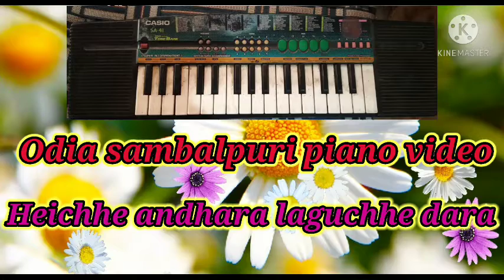Heichhe andhara laguchhe dara_Odia sambalpuri_piano_video/SB OFFICIAL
SB OFFICIAL